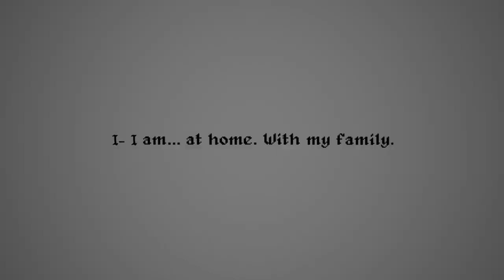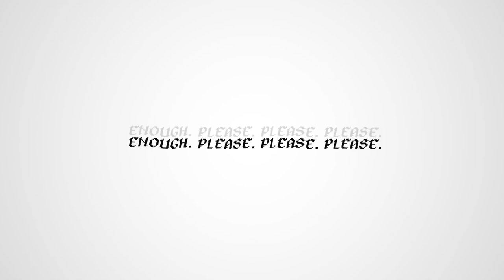Keeper Keeper (First Look)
Catalogue Entry: Crayford_18XX_SiteB41/Archive2
Entry to be digitized when convenient.

[Music: Bach - Aria Variata, BVW. 989 - Variation No. 3  by Brendan Kinsella]